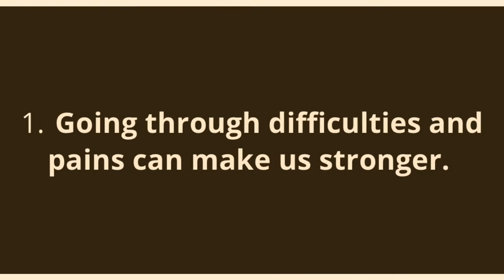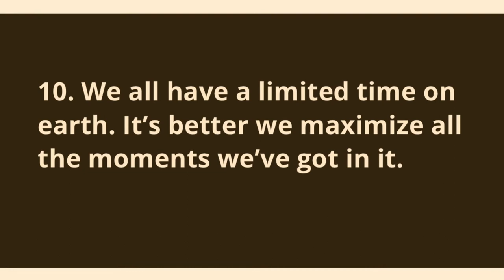10 LESSONS & BEST IDEAS From UNBROKEN By Laura Hillenbrand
You can check more videos like this on this channel.